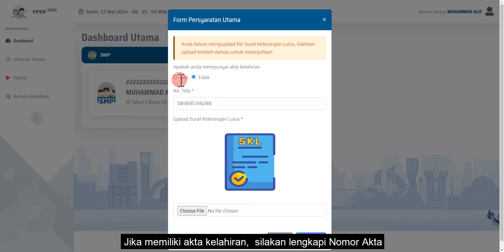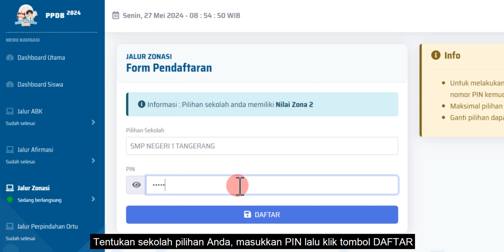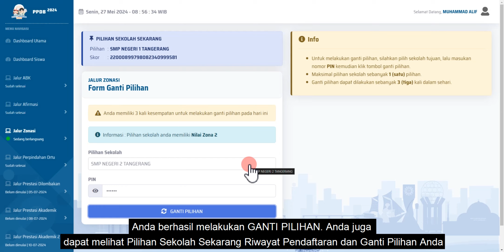Jalur Zonasi PPDB SMP 2024 [Tutorial Versi Web]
Website Penerimaan Peserta Didik Baru (PPDB) Kota Tangerang Tahun Pelajaran 2024/2025
ppdb.tangerangkota.go.id